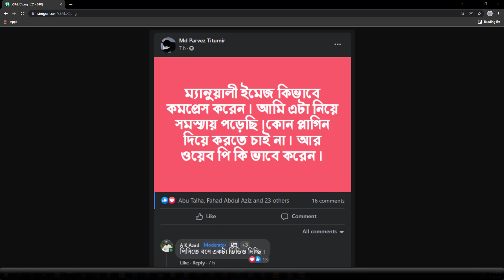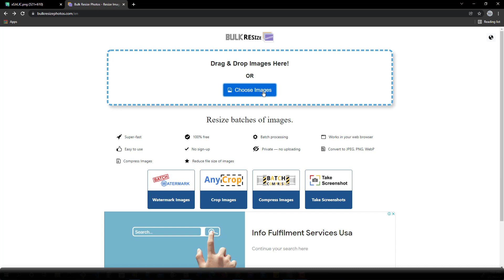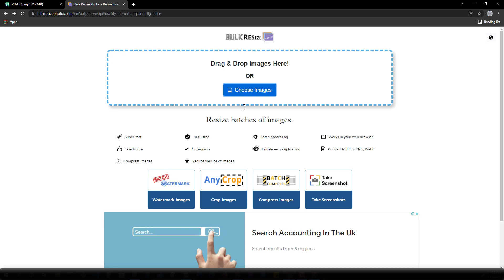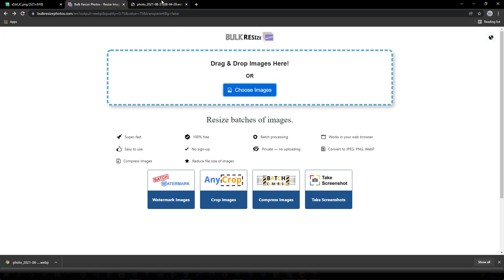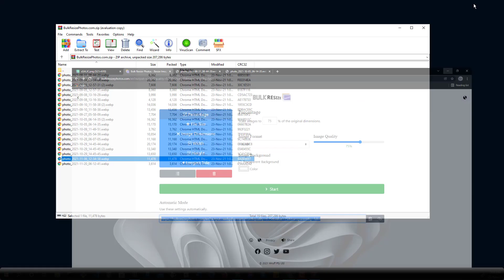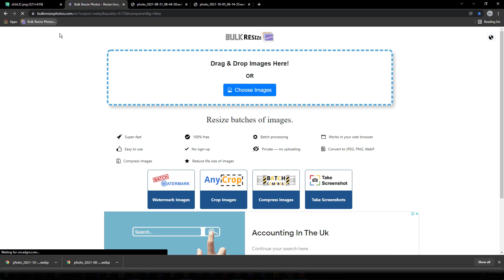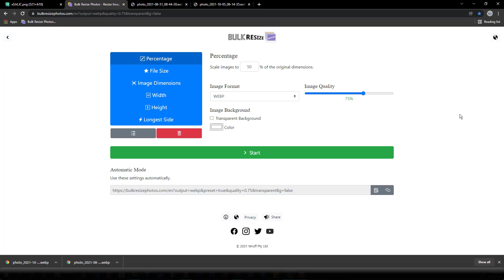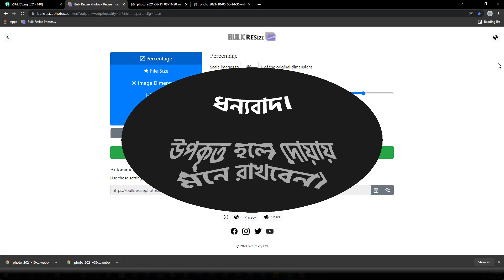ম্যানুয়ালি ইমেজ কমপ্রেস ও ওয়েবপি ফর্মেটে কানভার্ট করার সবচেয়ে সহজ পদ্ধতি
এই ভিডিওতে ম্যানুয়ালি ইমেজ কমপ্রেস ও ওয়েবপি ফর্মেটে কানভার্ট করার সবচেয়ে সহজ পদ্ধতি দেখিয়েছি। আশা করছি এটি থেকে অনেকেই উপকৃত হবেন।

ধন্যবাদ।